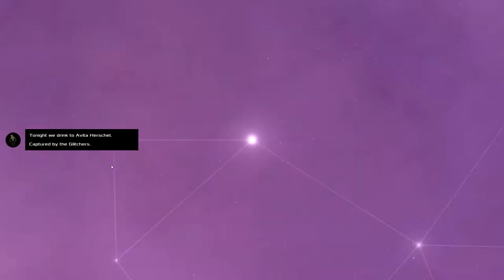Keep it in the Family - Let's Play Heat Signature Part 1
New Let's Play series Heat Signature. We've got a mission to complete, but we're probably going to fail.

Heat Signature is a game from the developers of Gunpoint where you break into spaceships, make terrible mistakes, and think of clever ways out of them. You take a mission, fly to the target ship, sneak inside, and make clever use of your gadgets to distract, ambush and take out the crew.